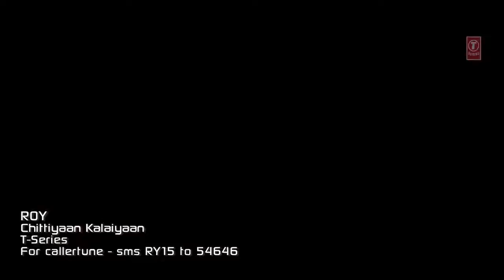'Chittiyaan Kalaiyaan' VIDEO SONG Roy Meet Bros Anjjan, Kanika Kapoor T SERIES